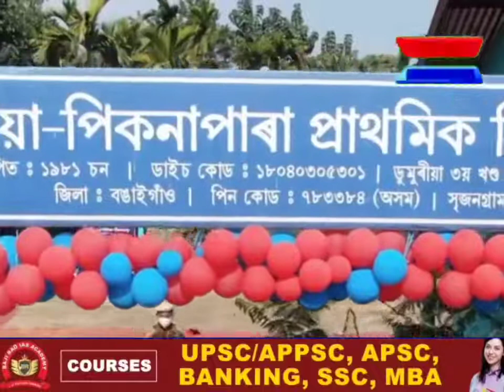বেচৰকাৰী বিদ্যালয়ৰ কোনো গুণে কম নহয় এইখন বিদ্যালয় ৷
কিন্তু ক'ত আছে এইখন বিদ্যালয়?